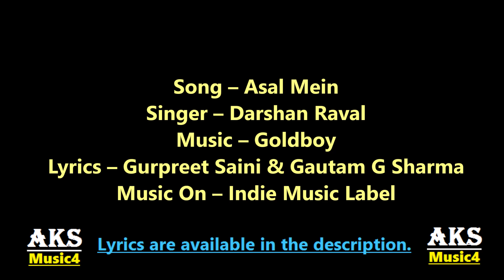Asal Mein (Tum Nahi Ho Mere) | Darshan Raval | Lyrics | Goldboy | Latest Popular Hit Songs 2020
Asal Mein song 𝒃𝒚 𝑫𝒂𝒓𝒔𝒉𝒂𝒏 𝑹𝒂𝒗𝒂𝒍 𝒊𝒔 𝑳𝒂𝒕𝒆𝒔𝒕 𝑯𝒊𝒏𝒅𝒊 𝒔𝒐𝒏𝒈 𝒘𝒓𝒊𝒕𝒕𝒆𝒏 𝒃𝒚 𝑮𝒖𝒓𝒑𝒓𝒆𝒆𝒕 𝑺𝒂𝒊𝒏𝒊 𝒇𝒆𝒂𝒕𝒖𝒓𝒊𝒏𝒈 𝑺𝒉𝒊𝒗𝒂𝒏𝒊 𝑺𝒊𝒏𝒈𝒉 𝒂𝒏𝒅 𝒎𝒖𝒔𝒊𝒄 𝒐𝒇 𝒏𝒆𝒘 𝒔𝒐𝒏𝒈 𝒊𝒔 𝒈𝒊𝒗𝒆𝒏 𝒃𝒚 𝑮𝒐𝒍𝒅 𝑩𝒐𝒚 𝒘𝒉𝒊𝒍𝒆 𝒗𝒊𝒅𝒆𝒐 𝒊𝒔 𝒅𝒊𝒓𝒆𝒄𝒕𝒆𝒅 𝒃𝒚 𝑮𝒂𝒖𝒕𝒂𝒎 𝑮𝒐𝒗𝒊𝒏𝒅 𝑺𝒉𝒂𝒓𝒎𝒂.

Asal Mein Lyrics:
𝗞𝘆𝘂𝗻 𝗞𝗵𝘂𝗱𝗮 𝗡𝗲 𝗗𝗶 𝗟𝗮𝗸𝗲𝗲𝗿𝗲
𝗝𝗶𝘀𝗺𝗲 𝗭𝗮𝗮𝗵𝗶𝗿 𝗡𝗮𝗮𝗺 𝗡𝗮𝗵𝗶 𝗧𝗲𝗿𝗮
𝗟𝗶𝗸𝗵 𝗥𝗮𝗵𝗮 𝗛𝗼𝗼𝗻 𝗗𝗮𝗿𝗱 𝗦𝗮𝗮𝗿𝗲
𝗬𝗼𝗼𝗻 𝗧𝗼𝗵 𝗦𝗵𝗮𝗮𝘆𝗮𝗿 𝗡𝗮𝗮𝗺 𝗡𝗮𝗵𝗶 𝗠𝗲𝗿𝗮

𝗜𝘁𝗻𝗮 𝗕𝗵𝗶 𝗞𝘆𝗮 𝗕𝗲𝘄𝗮𝗳𝗮 𝗞𝗼𝘆𝗶 𝗛𝗼𝘁𝗮 𝗛𝗮𝗶?
𝗬𝗲 𝗦𝗼𝗰𝗵 𝗞𝗮𝗿 𝗥𝗮𝗮𝘁 𝗕𝗵𝗮𝗿
𝗗𝗶𝗹 𝗬𝗲𝗵 𝗥𝗼𝘁𝗮 𝗛𝗮𝗶

𝗔𝘀𝗮𝗹 𝗠𝗲𝗶𝗻 𝗧𝘂𝗺 𝗡𝗮𝗵𝗶 𝗛𝗼 𝗠𝗲𝗿𝗲
𝗧𝘂𝗺 𝗡𝗮𝗵𝗶 𝗛𝗼 𝗠𝗲𝗿𝗲
𝗧𝘂𝗺 𝗡𝗮𝗵𝗶 𝗛𝗼 𝗠𝗲𝗿𝗲, 𝗡𝗮𝗵𝗶 𝗛𝗼 𝗠𝗲𝗿𝗲

𝗔𝗮𝘀𝗵𝗺𝗮𝗮𝗻 𝗦𝗲 𝗞𝘆𝗮 𝗞𝗵𝗮𝘁𝗮 𝗛𝘂𝘆𝗶
𝗧𝗮𝗮𝗿𝗮 𝗨𝘀𝗸𝗮 𝗧𝗼𝗼𝘁𝗮 𝗞𝘆𝘂𝗻?
𝗟𝗼𝗴 𝗠𝘂𝗷𝗵𝘀𝗲 𝗣𝘂𝗰𝗵𝗵𝘁𝗲 𝗛𝗮𝗶
𝗦𝗮𝗮𝘁𝗵 𝗔𝗽𝗻𝗮 𝗖𝗵𝗵𝘂𝘁𝗵𝗮 𝗞𝘆𝘂𝗻?

𝗞𝘆𝗮 𝗠𝗮𝘇𝗯𝗼𝗼𝗿𝗶𝘆𝗮𝗻 𝗞𝗮𝗶𝘀𝗶 𝗬𝗲 𝗗𝗼𝗼𝗿𝗶𝘆𝗮𝗻
𝗗𝗶𝗹 𝗬𝗲 𝗦𝗮𝗺𝗷𝗵𝗲 𝗡𝗮
𝗛𝗼𝘁𝗲 𝗛𝗮𝗶 𝗣𝘆𝗮𝗿 𝗠𝗲𝗶𝗻 𝗔𝗶𝘀𝗲 𝗕𝗵𝗶 𝗜𝗺𝘁𝗲𝗵𝗮𝗮𝗻
𝗠𝗮𝗶𝗻𝗲 𝗔𝗯 𝗝𝗮𝗮𝗻𝗮

𝗞𝗵𝗮𝗮𝗯 𝗛𝗶 𝗕𝗮𝘀 𝗥𝗲𝗵 𝗚𝗮𝘆𝗲 𝗛𝗮𝗶
𝗝𝗶𝗻𝗺𝗲 𝗛𝗼 𝗧𝘂𝗺 𝗛𝘂𝗺𝘀𝗮𝗳𝗮𝗿 𝗠𝗲𝗿𝗲

“𝗠𝗮𝗻𝗱𝗲 𝗡𝗮𝗶 𝗕𝗮𝗻𝗱𝗶𝘀𝗵𝗮 𝗔𝗲 𝗣𝘆𝗮𝗿 𝗡𝗮𝗵𝗶𝗼 𝗝𝗵𝘂𝗸𝗱𝗲
𝗥𝗮𝗮𝗵 𝗧𝗲𝗿𝗶 𝗧𝗮𝗸𝗱𝗲 𝗔𝗲𝗵 𝗡𝗮𝗶𝗻 𝗡𝗮𝗵𝗶𝗼 𝗥𝘂𝗸𝗸𝗱𝗲
𝗛𝗶𝘀𝘀𝗲 𝗛𝗮𝗶 𝗔𝗮𝗶𝘆𝗮𝗻 𝗩𝗲 𝗨𝗱𝗲𝗲𝗸𝗮𝗻 𝗧𝗲𝗿𝗲 𝗬𝗮𝗮𝗿 𝗖𝗵𝗼
𝗞𝗶𝗻𝘃𝗲𝗶𝗻 𝗟𝘂𝘁𝗮𝗮𝗻𝘄𝗮𝗻 𝗠𝗲𝗿𝗲 𝗛𝗮𝗻𝗷𝘂 𝗡𝗮𝗵𝗶𝗼 𝗟𝘂𝗸𝗱𝗲
𝗛𝗼𝘃𝗲𝗶𝗻 𝗞𝗵𝗮𝗶𝗿 𝗦𝗮𝗷𝗷𝗻𝗮 𝗩𝗲 𝗣𝗮𝗮𝘃𝗲 𝗖𝗮𝗿𝗲 𝗦𝗮𝗷𝗷𝗻𝗮 𝗩𝗲
𝗞𝗮𝗱𝗲 𝗦𝗮𝗱𝗱𝗲 𝗩𝗶 𝗩𝗲𝗵𝗱𝗲 𝗧𝘂𝗿𝗿 𝗔𝗮
𝗛𝗮𝘆𝗲 𝗩𝗲 𝗛𝗼𝘃𝗲𝗶𝗻 𝗞𝗵𝗮𝗶𝗿 𝗦𝗮𝗷𝗷𝗻𝗮 𝗩𝗲
𝗣𝗮𝗮𝘃𝗲 𝗖𝗮𝗿𝗲 𝗦𝗮𝗷𝗷𝗻𝗮 𝗩𝗲
𝗕𝗮𝘀 𝗛𝘂𝗻𝗻 𝗗𝗲𝗻𝗮 𝗗𝗶𝗹 𝗧𝗼𝗻 𝗗𝘂𝗮”

𝗞𝗮𝗮𝘀𝗵 𝗧𝘂𝗺 𝗣𝗵𝗶𝗿 𝗟𝗮𝘂𝘁 𝗔𝗮𝗼
𝗠𝗶𝘁𝘁 𝗝𝗮𝗮𝘆𝗲 𝗦𝗮𝗮𝗿𝗲 𝗚𝗵𝘂𝗺 𝗬𝗲 𝗝𝗼 𝗠𝗲𝗿𝗲